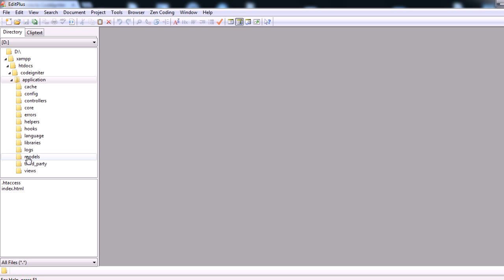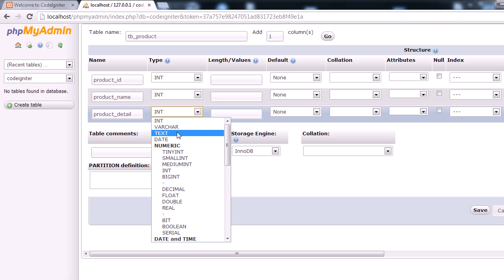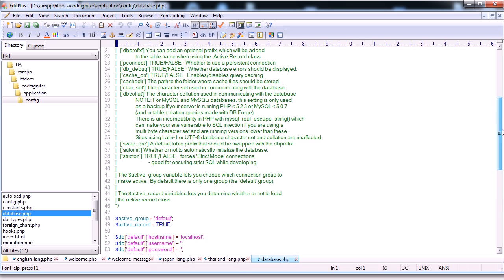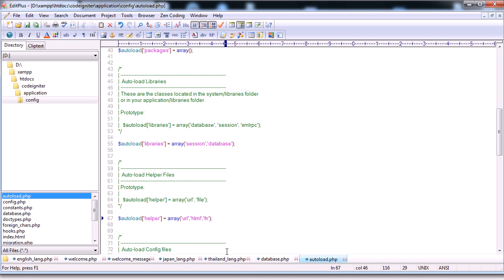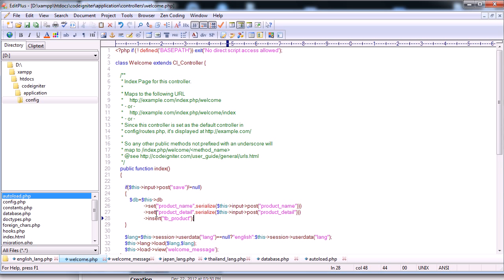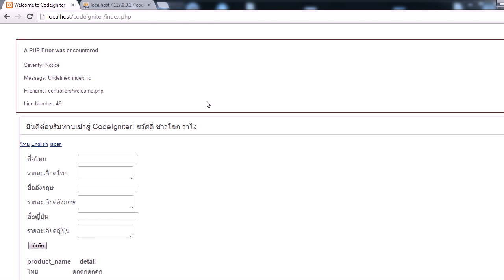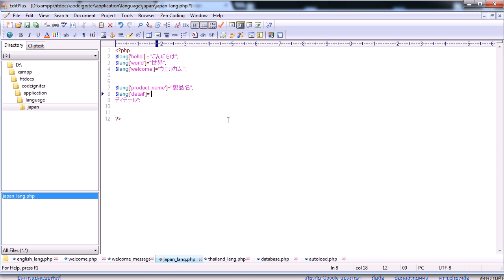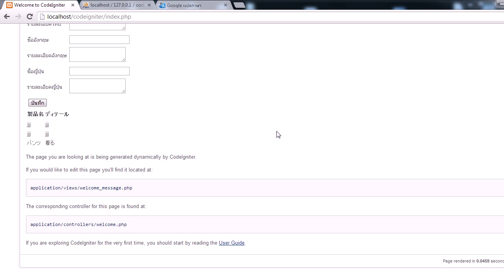Codeigniter ชุด 31 Multi language Database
Multi language database

codeigniter multi language